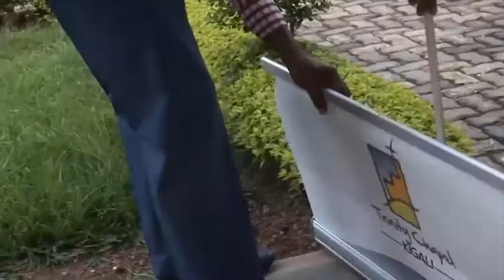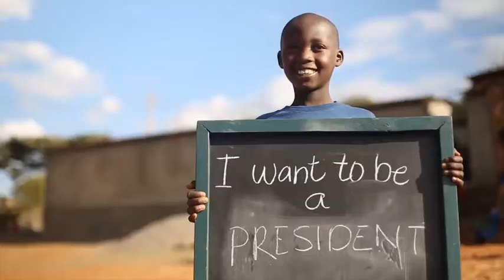Revenge Of Forgiveness - Pst. Simon Mbevi - 15-10-2017